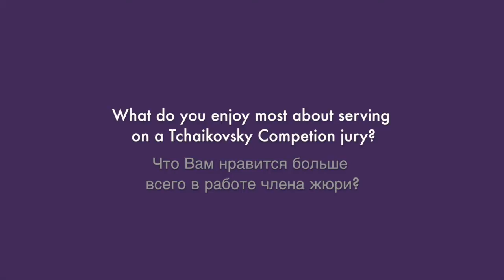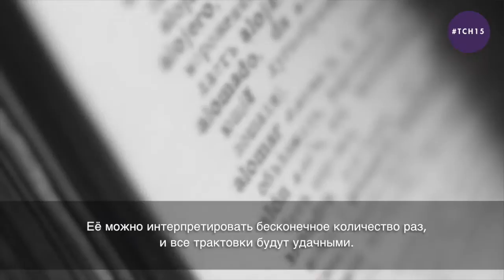TCH15 - Daily Journal Cello: "All you Need is Love"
TCH15 Follow the XV International Tchaikovsky Competition in video with the Daily Journal!

XV International Tchaikovsky Competition - Daily Journal Cello: "All you Need is Love", an interview of Mischa Maisky

Four teams of special video reporters make you live the best of the Competition in video.